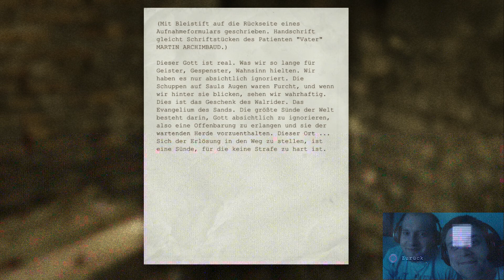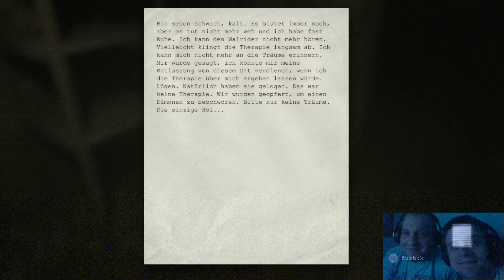Let's Play OUTLAST #06 [German/HD] PS4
Wir sind in der Kanalisation angelangt,wo wir uns wieder einige zeit lang mit dem großen Dicken Pflegefall auseinander setzen mussten, letzendlich doch geschafft.

Ihr wollt  Gameplay Videos aufnehmen und möchtet euch auch die Hauppauge HD PVR 2 Gaming Edition zulegen? Kein Problem,hier ist ein Link wo es die HD PVR 2 Gaming Edition online zu kaufen gibt

Wenn Dir das Spiel gefällt,bitte kaufe dir das Spiel(Original) um die Entwickler zu Unterstützen

"DENN NUR ORIGINAL IST LEGAL"